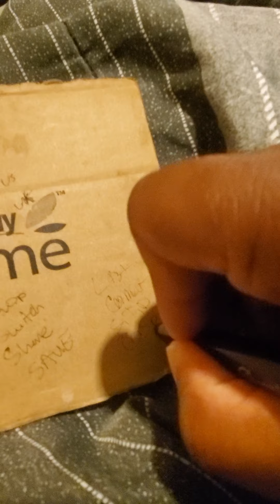Business plan for Harrison